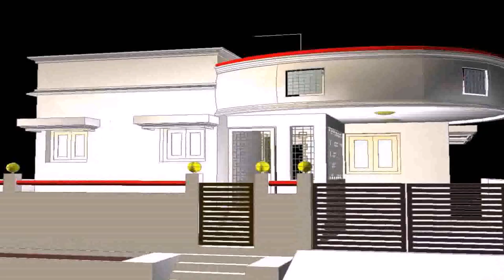Front Elevation Designs For Houses In Rajasthan - Gif Maker DaddyGif.com (see description)